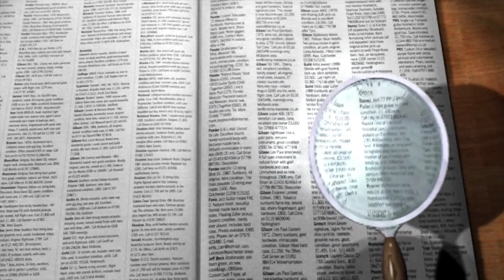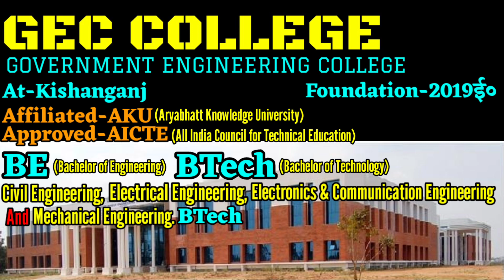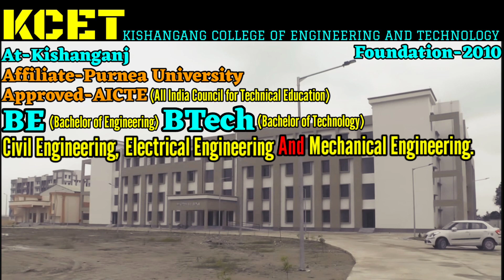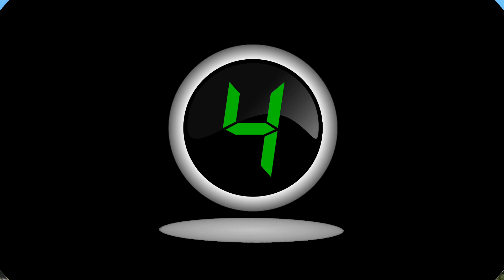Top Ten College in Kishanganj. Best College of Kishanganj. Kishanganj ka sabse best college kaun hai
Bharat ke kisi bhi College, University ya Institute ke bare me puri puri jankari ke liye ek matr YouTube Channel SEARCH FOR SEARCH.

Aur aaj ke is video me ham aapko puri details me bataye hai Top Ten College of Kishanganj District.

Doston Kishanganj Bihar State ka ek district hai aur educational hub hain jahan par bahut dur dur se students study ke liye aate hai aur yahan par higher education prapt karte hai aur apne sapno ko pura karte hain, lekin wahi kuchh students achhe college ke bare me jankari prapt nahi kar pate hai jis karan aise students ko kafi problem ho jata hai, aur bad me bahut paschate hai, ki kash pahle achhe college ke bare me pata kar leta phir admission leta. Aise students ke liye yah video kafi helpful hoga.

Kyonki is video me ham sirf Top Ten College of Kishanganj ka nam hi nahi bataye hai balki Top Ten College of Kishanganj ke bare me puri puri jankari kafi details me di hai. aur ye college top kayon hai aur kaise hai in sab ke bare me bhi bataya gya hai. Isi liye aap se ek request hai ki aap hamare is video ko kam se kam ek baar end tak jarur dekhen. Kyonki is video me Kishanganj ke top ten college ke bare me aapke jitne bhi sawal ho sakte hai un sabhi sawalon ka jabab is video me diya gya hai.

Jaise ki, top ten engineering colleges in Kishanganj, Top Ten Engineering College of Kishanganj, top ten b.tech college of Kishanganj, top placement college of Kishanganj, diploma colleges in Kishanganj, polytechnic college of Kishanganj, Kishanganj me kitne engineering colleges hai, top ten college of Kishanganj, best college in Kishanganj, best college of Kishanganj, law college in Kishanganj, mba college in Kishanganj, medical college in Kishanganj, Kishanganj ka high placement College, Kishanganj ka number one college kaun hain, Kishanganj me kitne engineering college hai, management colleges in Kishanganj, pharmacy college in Kishanganj, high placement engineering college in Kishanganj, which is the number one college in Kishanganj, which is the best college of Kishanganj etc. Doston is video ko aap end tak jarur dekhen tabhi aapko achhe se Samagh me aayega ki Kishanganj ke top ten college kaun hai?

Valueable Contain
1. Top Ten B.Tech College in Kishanganj
2. Engineering college in Kishanganj
4. Ye College kahan se approved hai
5. Courses available in these colleges
6. Year of Foundation of these colleges
7. Placement Persentage
8. Highest Package and Average Package
9. Best college of Kishanganj
10. Polytechnic college in Kishanganj.

Doston yahan par Top Ten College of Kishanganj ka nam diya ja rha hai lekin in collegon ke bare me aur adhik jankari ke liye aap hamare is video ko end tak jarur dekhen.

To Friends Kishanganj ke top ten college ke list me number one par hai,

1. Government Engineering College of Kishanganj
2. Kishanganj College of Engineering and Technology
3. Azmet College of Engineering and Technology
4. Azmet Institute of Technology Kishanganj
5. Millia Polytechnic College Kishanganj Bihar
6. Mata Gujri Memorial Medical College and Lion Seva Kendra, Kishanganj
7. Government Polytechnic College of Kishanganj
8. Insan Degree College Kishanganj
9. Marwari College of Kishanganj
10. MHAND College, kishanganj.

Friends yah hai Kishanganj ke top ten college jahan se agar aap koi bhi courses karte hai to aapko ek achha Environment milega aur achha placement milega. Doston in colleges ke bare me aur adhik jankari ke liye aap hamare is video ko end tak jarur dekhen.